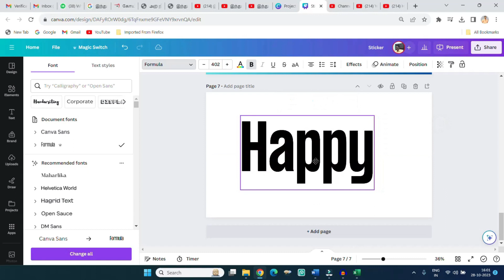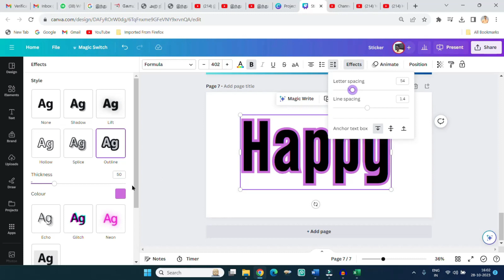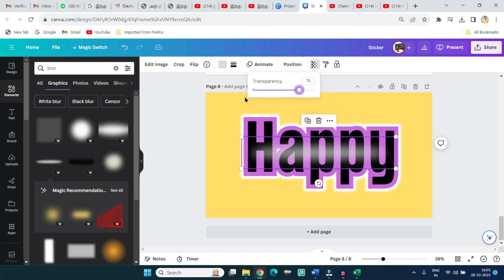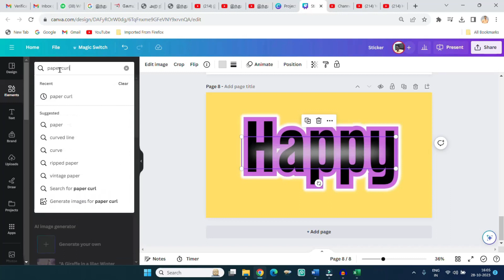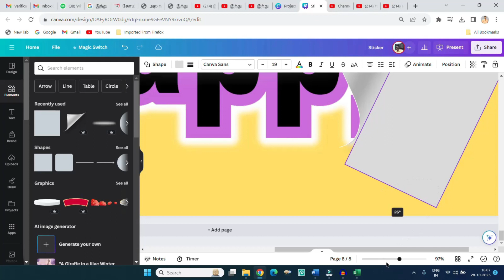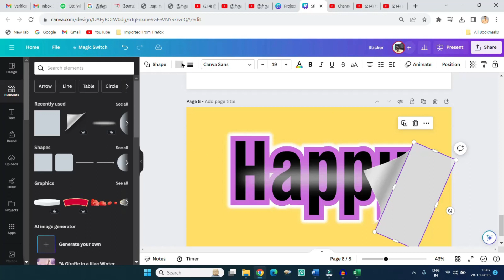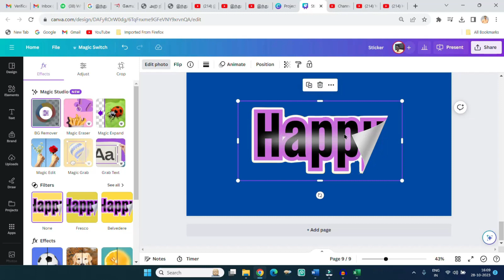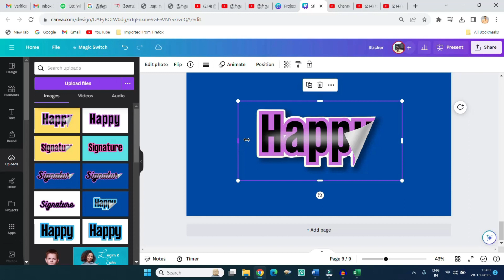How to make Stickers? - Canva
ONE to ONE ONLINE COURSES

(3) Book Designing and Publishing Course - Adobe inDesign Software